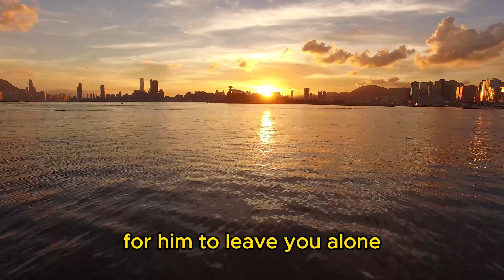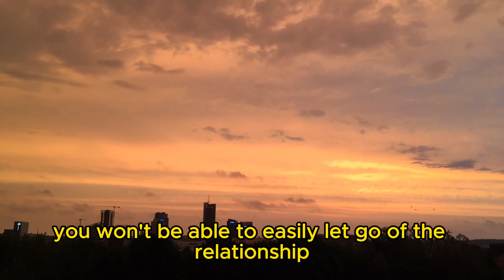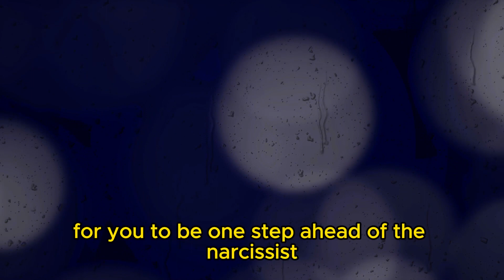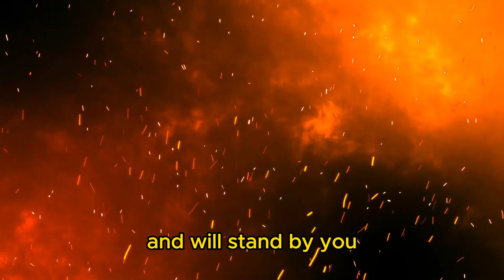10 Reasons Why Narcissists Can't Control You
10 Reasons Why Narcissists Can't Control You
Narcissists' fears
Exposing narcissists
Freedom from narcissistic traps
Narcissus Insight